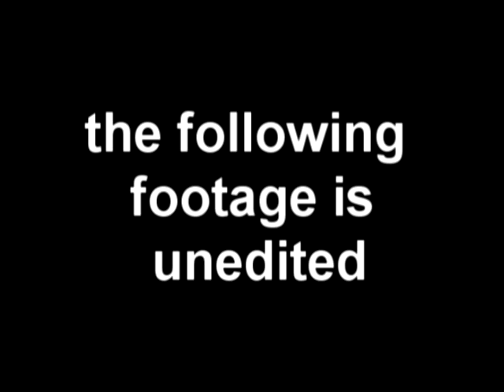the final frontier.avi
spehss

the place which man has not gone boldly as of yet (no wait they have but not in this form. ) .

will the brave cosmonaut astronaut spehss marine shadow_006 aka sadhoe aka 影_00⑥ survive his trip to the outer reaches of the atmosphere??? watch and find out.

(spoilers he dies at the end (meyb???sequel possibelity. ))